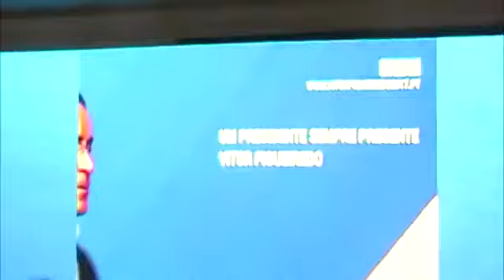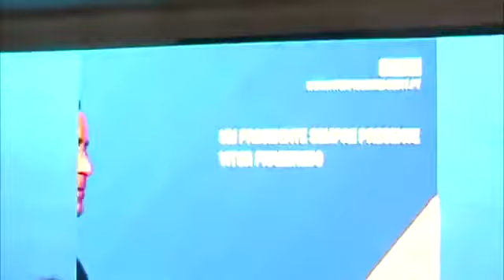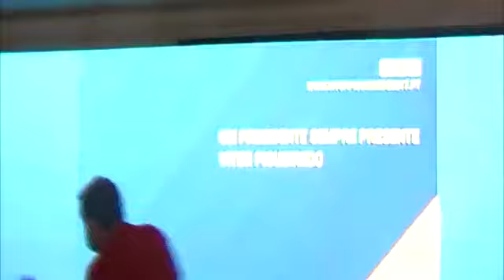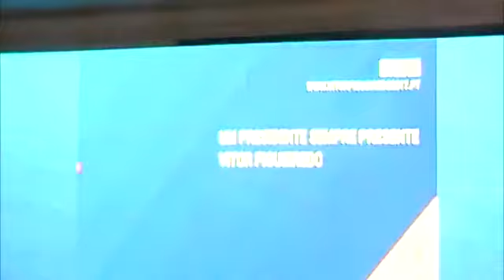Almoço PS Julho 2017